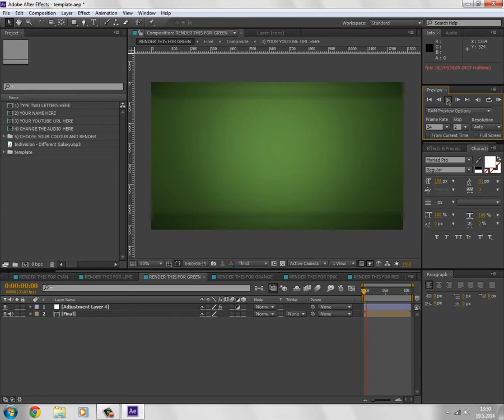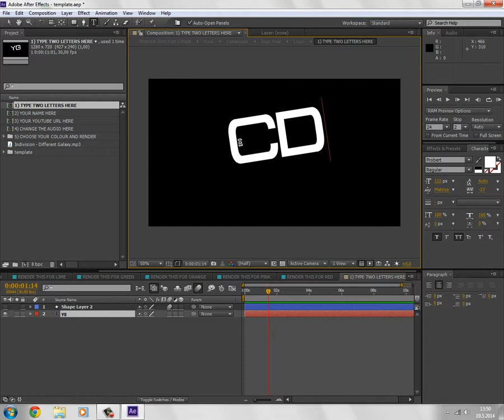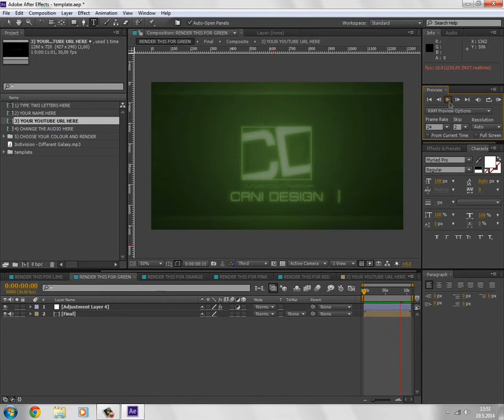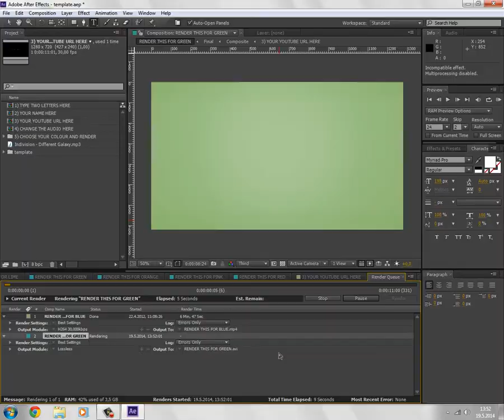Free Template [ Adobe After Effect ]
Za ovakav template ce vam biti potreban Adobe After Effects CS 5.5 ili
CS 6.
1 Download = 1 Like :P